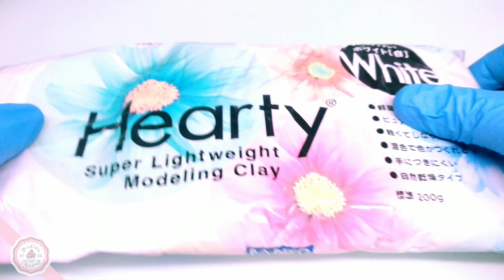DIY Marshmallow Bottle Charm : Air Dry Clay Crafts : Paper Clay Charm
For this project, I'm using a different material, this is air-dry paper clay, is very different from Polymer Clay, this one, as the name states, dries completely on it's own, allow 24 hrs. to dry.
This project is fairly easy, ideal for beginners or even kids.
This material is very fluffy and light but it has certain strength when completely dry.
You can find this product on crafting stores or asian stores like daiso and miniso, or a great website with excellent prices for the US and Canada

I really love the texture of this material to make marshmallows.
This brand comes in various colors that you can mix with the white base to create different shades, since the colors are very pigmented you can use a small amount to tint a bunch of clay.
You can use the white base only and tint the clay using acrylic paints like I show in one of my oldest videos.